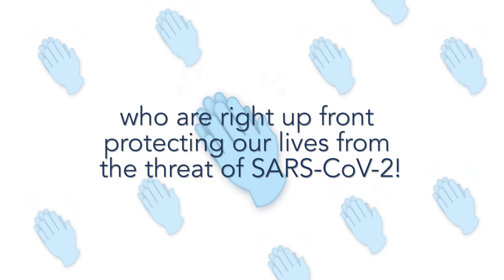RUMED, WE ARE STILL BEATING TOGETHER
MATACHANA always celebrates this day together with the professionals of the RUMED who contribute with their work to the prevention of the infections. Thanks to each one of you who participated in the 2019 HEARTBEAT campaign, and thank you to all of you for keeping an eye on the safety of our patients.

This year we are living a situation of crisis and global emergency with the spread of COVID-19, so we want to extend our message and express our gratitude to all health professionals for their tremendous effort at the forefront of this unprecedented struggle. Thank you all for being here, taking care of our lives!

We are still beating together!